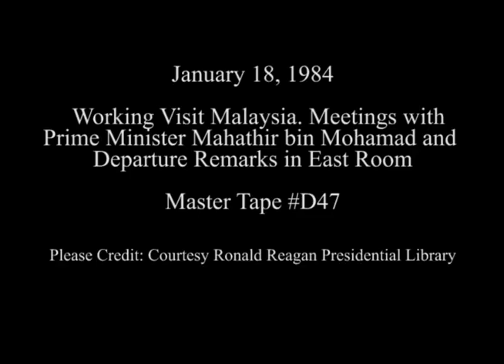President Reagan Meeting with Prime Minister Mahathir bin Mohammad of Malaysia on January 18, 1984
Full Title: President Reagan Meeting with Prime Minister Mahathir bin Mohammad of Malaysia during his Working Visit in the Oval Office followed by Lunch in the Family Dining Room and their Departure Remarks in the East Room on January 18, 1984

Access Restriction(s):Unrestricted
Use Restriction(s):Unrestricted